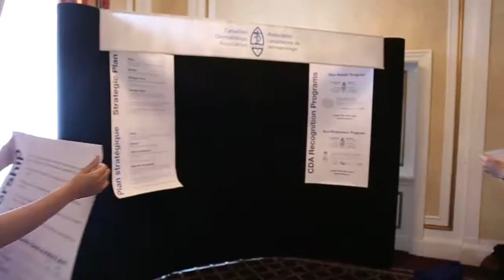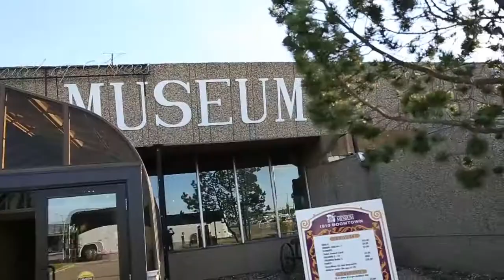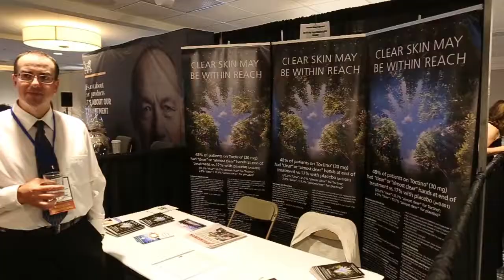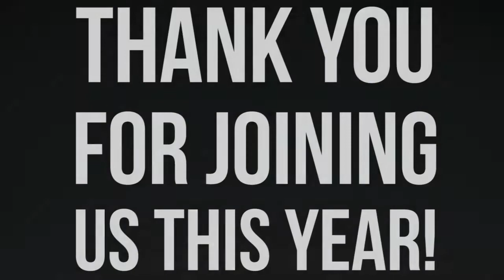CDA 91st Annual Conference